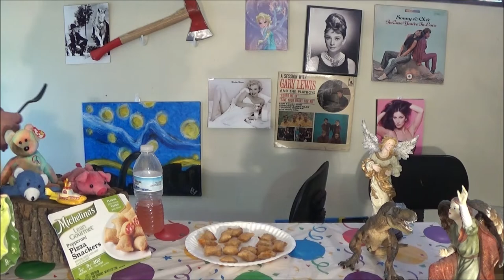MICHELINA'S LEAN GOURMET PEPPERONI PIZZA SNACKERS